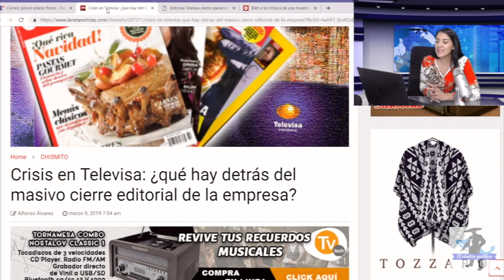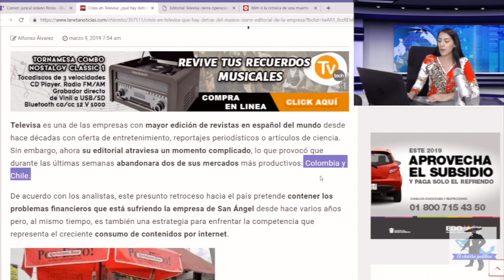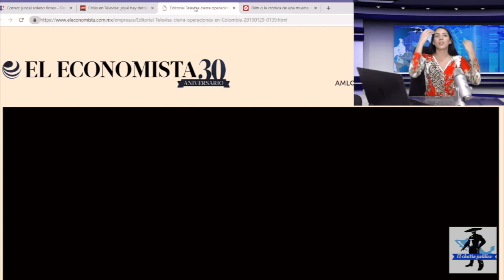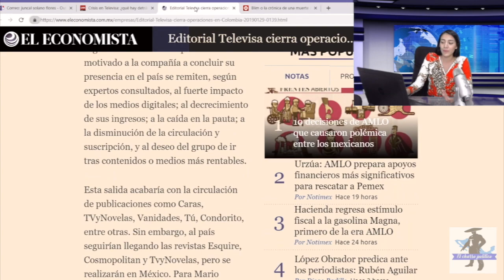Domingo Negro Para Televisa: Crisis Se Agrava y Podría Cerrar Oficinas En México